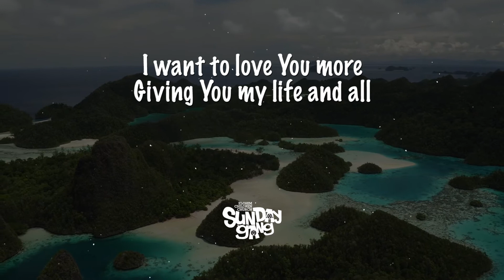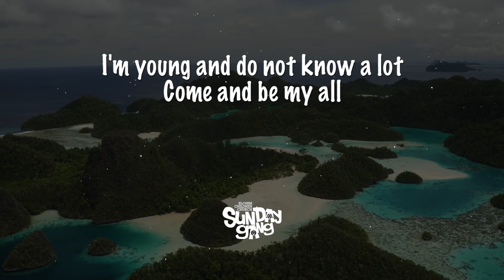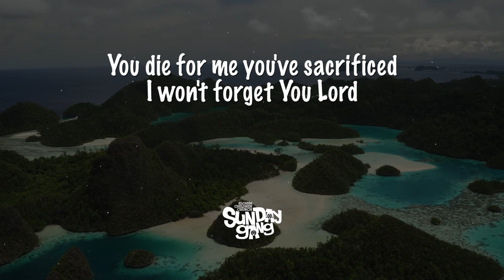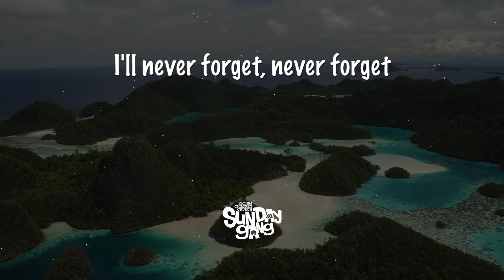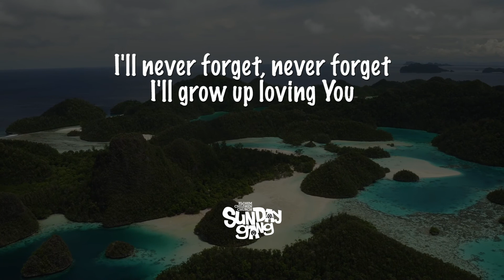I Love You Jesus Instrumental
Dear Sunday Gang,
yuk kita menyembah Tuhan.
Katakan bahwa kita mencintai Tuhan Yesus Kristus.